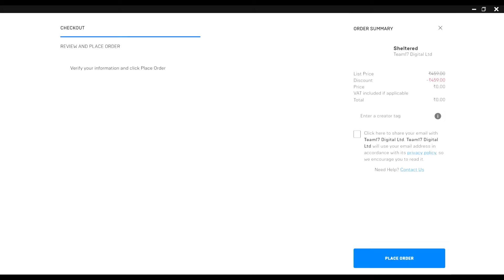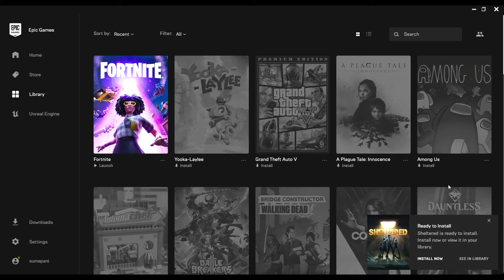Sheltered PC Game Free Download